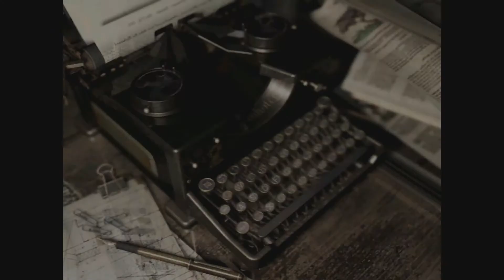I did a smart! Resident Evil HD Walkthrough (Blind) Part. 11